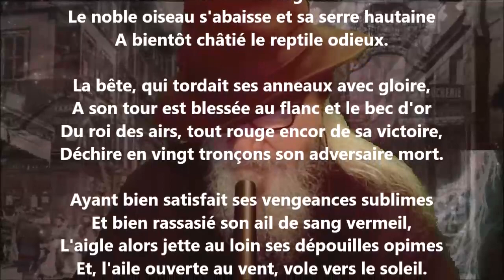Imité de Cicéron - Paul Verlaine lu par Yvon Jean